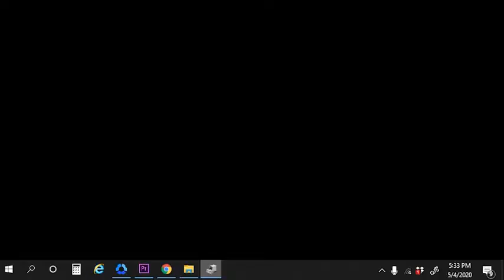Amcrest 1080P Webcam with Microphone & Privacy Cover, Web Cam USB Camera, Computer HD Stream Reviews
This is the best Webcams in the marketplace with cheap price that you can easily afford.
Amcrest 1080P Webcam with Microphone & Privacy Cover, Web Cam USB Camera, Computer HD Streaming Webcam for PC Desktop & Laptop w/Mic, Wide Angle Lens & Large Sensor for Superior Low Light (AWC201-B) Reviews:
Experience magnificent full-HD 1080P. This USB Webcam comes with enhanced capability utilizing the CMOS ⅓ image sensor. Wide 70° viewing angle, no optical distortion. Great for webinars, and video conferencing.
The Amcrest 1080p HD Webcam comes with a Privacy Cover, the privacy covers your webcam when not in use, and prevents web hackers from spying on you. Provides security, privacy and ease of mind.
Webcam with Built-in Microphone. Built-in dual noise reducing microphone, superior stereo audio, which allows for clear and natural sound recording. It’s the best choice of video combined with a built-in microphone to provide the best video conference experience even in a noisy environment.
USB 2.0 Plug & Play. Fits for multi-operations: Windows, Mac OS and Android etc. Platform Compatibility: Skype, Youtube, Yahoo!@Messenger, MSN, Zoom, Windows Live@Messager, Gmail, WeChat etc instant messaging applications.
Versatile Placement - The Amcrest Webcam comes with a mounting clip and ¼ tripod thread, so that you can use it on just about any surface. At Amcrest, we want to ensure the safety of our customers, their loved ones, homes, and businesses and you’ll receive a full 1-year US Warranty and Lifetime Support provided directly from Amcrest.

Amcrest 1080P Webcam with Microphone & Privacy Cover, Web Cam USB Camera, Computer HD Streaming Webcam for PC Desktop & Laptop w/Mic, Wide Angle Lens & Large Sensor for Superior Low Light (AWC201-B)